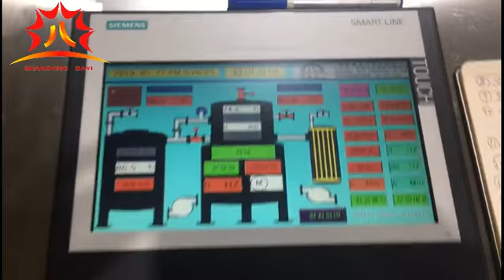Vacuum Fryer Manufacturers